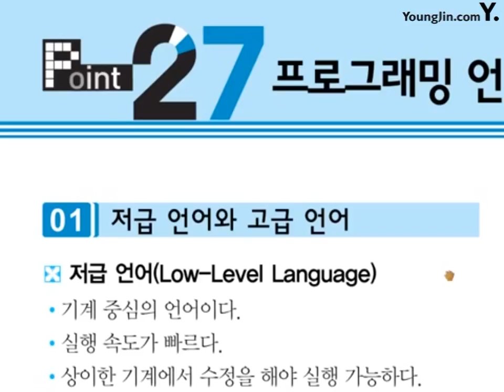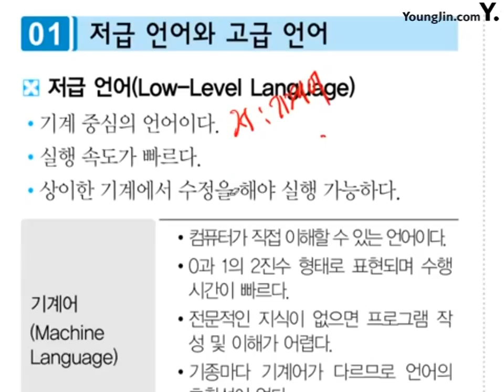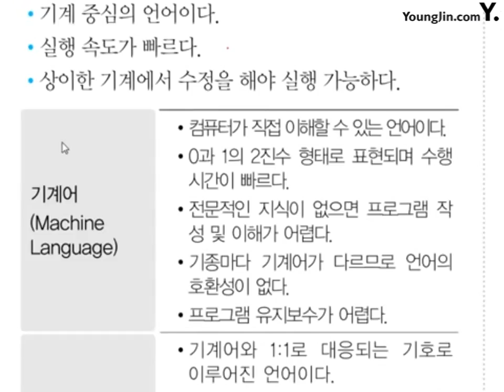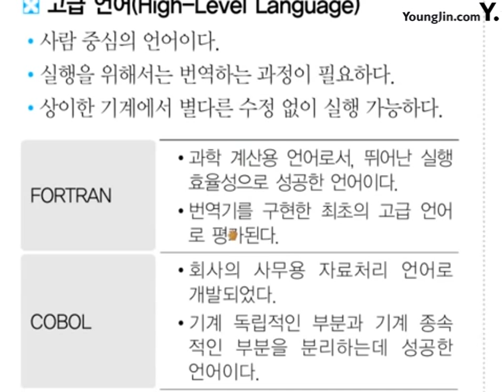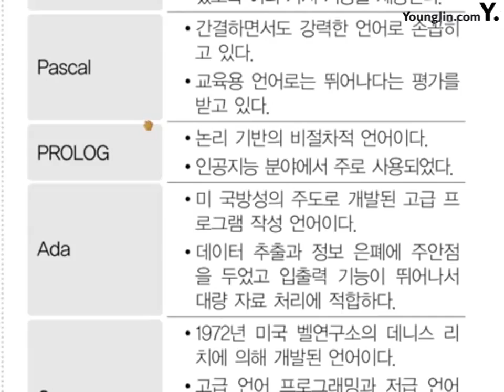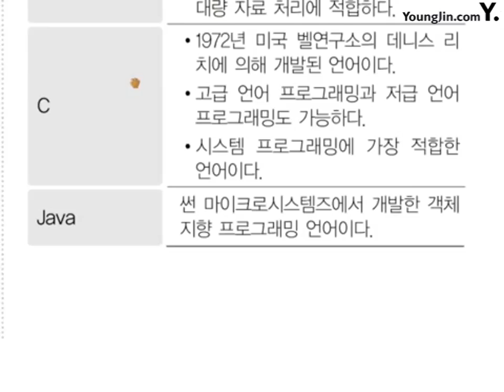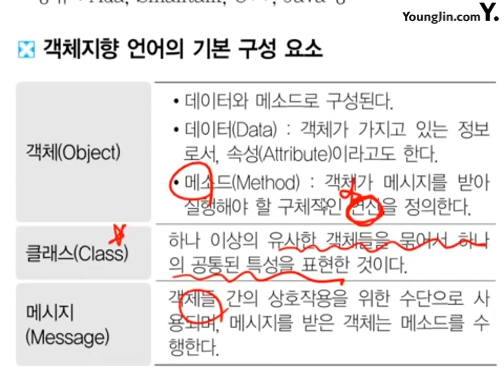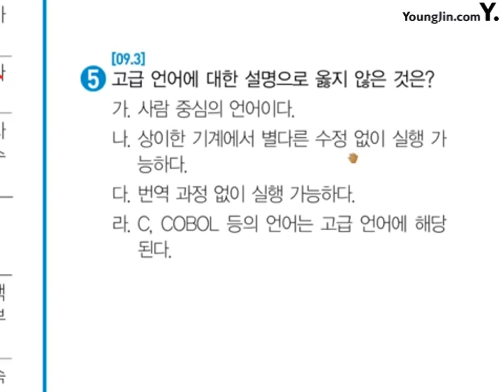포인트 27_절대족보 핵심이론